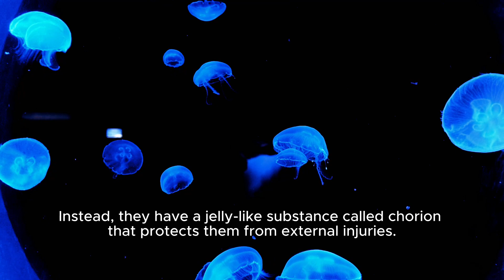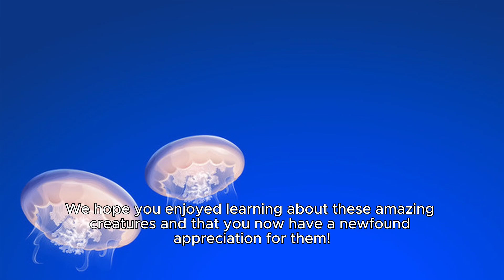FIVE FUN FACTS ABOUT JELLY FISH (2023)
"Dive into the Mesmerizing World of Jellyfish 🌊✨
Join us on a captivating journey beneath the waves as we explore the ethereal beauty and mysteries of these graceful creatures. From their bioluminescent displays to their intricate tentacles, jellyfish are true marvels of the ocean. Let's discover the wonders they hold and deepen our appreciation for the underwater realm. 🌌💧 JellyfishMagic UnderwaterWorld OceanWonders"